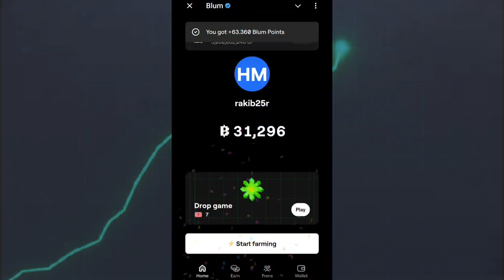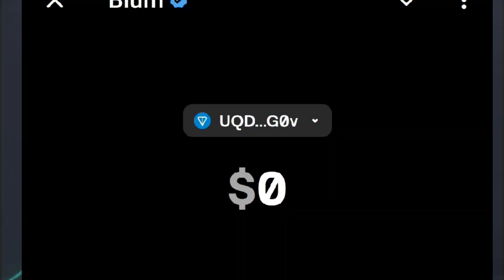Blum Project এ আপনি কী Airdrop এর জন্য এলিজিবল? পেমেন্ট পেতে যে Step গুলো পূরণ করতে হবে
Join ...